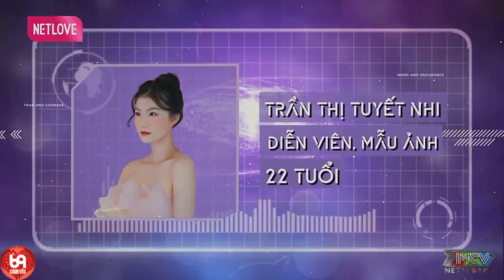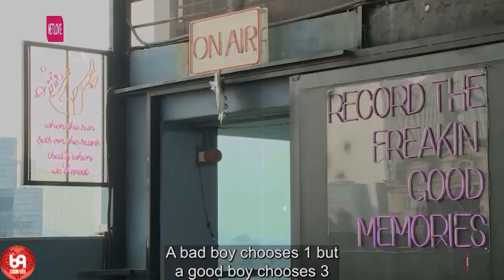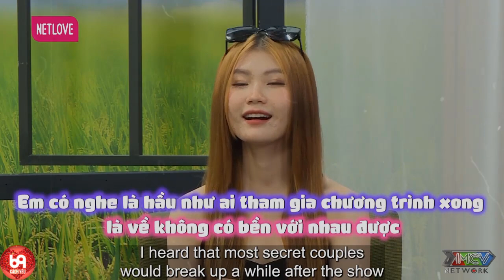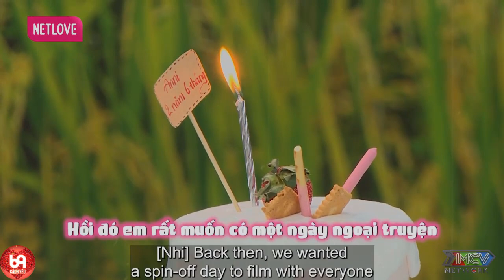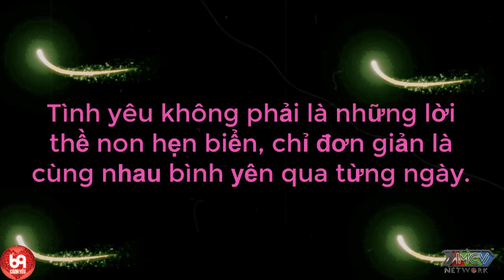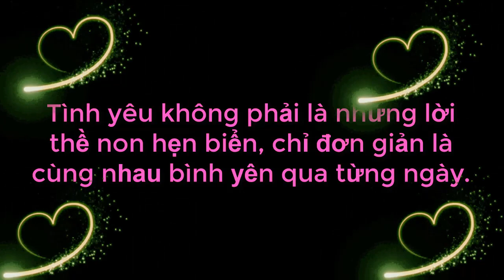Nàng Khóc Khi Nhớ Lại Chuyện TÌNH XƯA | 69 CÁCH YÊU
69 Cách Yêu là trang cập nhật những chương trình hẹn hò, ghép đôi, mai mối hot nhất hiện nay BẠN MUỐN HẸN HÒ, HẸN ĂN TRƯA, VỢ CHỒNG SON, YÊU LÀ CƯỚI, MAI MỐI CÙNG NGƯỜI LẠ